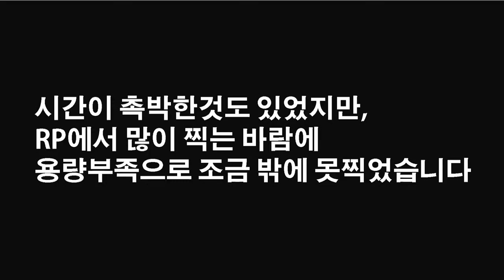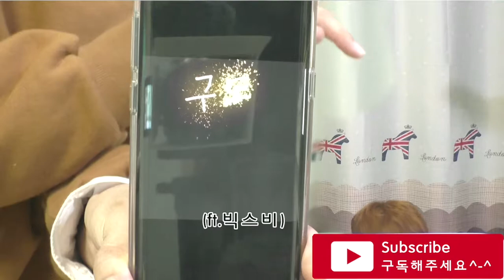DRIFT RC CAR를 Strom Circuit에서 즐겁게 굴렸어요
스톰 서킷은 강서구 화곡동 373-5 2층 입니다.